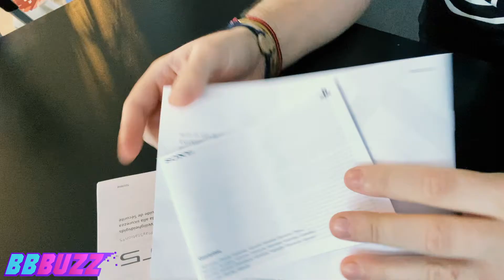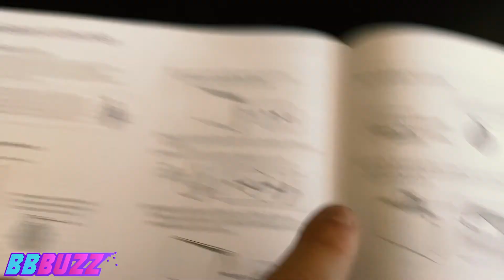[Unboxing] On y est : voici enfin la PS5 !!!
Elle est enfin arrivée ! Me voilà plongé dans une nouvelle génération de console avec la PS5 ! Découvrons ensemble le contenu de cette boîte !
N'oubliez pas de me suivre sur Twitch pour découvrir les jeux PS5

• Essayez de commander votre PS5

Merci à vous de toujours liker les vidéos, de les partager et de la commenter.

Filmé avec le Canon Legria Mini X + Iphone 11.